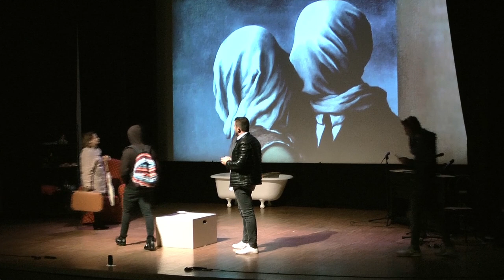La Prima Sorsata di Birra Trailer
La Compagnia Teatrale "ARCO IRIS TEATRO" è lieta di presentarvi lo spettacolo teatrale "LA PRIMA SORSATA DI BIRRA" scritto e diretto da Laura Gisella Bono. Tratto dal libro di PHILIPPE DELERM
ATTORI:
Davide Bertola, Laura Gisella Bono, Massimo Motisi, Mattia Pezzoli, Pier Paolo Gonnelli
CON LA PARTECIPAZIONE DI:
Giorgia Rigamonti, Fisarmonica
Gloria Bergnach, Pianoforte
Robert Zimmermann, Chitarra e Voce
Socrate Dionisio Verona, Violino
Viola Vanazzi, Danza
TECNICO DEL SUONO:
Riccardo Conca